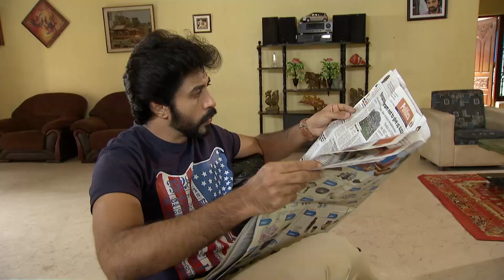Annakodiyum Ainthupengalum | Ep.435 | தங்கதுரை மீது தாய்க்கு கடும் கோபம்! | Full Episode | Zee Tamil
Kavitha is not able to bear the anguish being caused by her mother-in-law and thinks of going somewhere. Uma Maheswari shocked to hear that Siddharth and Gowri did not drink the milk last night. Thilaga receives a notice from Kanchana, which states to handover the custody of her child to her due to her ill behavior.

Show Name : Annakodiyum Ainthupengalum
Producer/Star Cast : Shruthi Raj, Venkat Renganathan, Rhema Ashok
Episode No : 435

Annakodiyum Ainthu Pengalum is a Tamil Show television series starring Shruthi Raj.The story revolves around Annakodi and her four daughters. Gauri, the eldest daughter, is in search for an identity for her mother

Click here  watch Webisode on YouTube ►PLjRBtkHHXJjTdXwgze5RHTJEf0HwFwho3